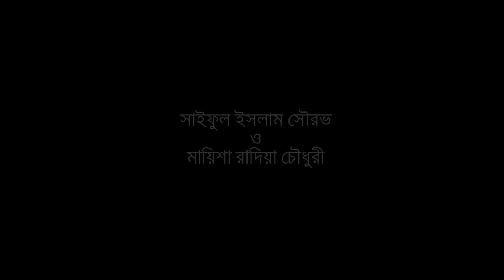Trailer | Wedding of Sourov & Mayeesha | SAR Wedding Photography Bangladesh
SAR Wedding Photography BANGLADESH is offering you best wedding photos and videos/cinematography (based on your event) with a very cheap budget.
SAR Wedding Photography BANGLADESH-  Once we booked by you for your event, We think now the event is our & it is all about our responsibilities to cover each and every corner of the event by capturing all the precious moments.
SAR Wedding Photography BANGLADESH- We always treat our client as a family member, so, once we booked, your event means our event.
We are providing various types of packages for both photos and videos but the relation is always more important than a budget.
SAR Wedding Photography BANGLADESH-  We always try to maintain efficiently best quality and obviously client satisfaction is our main objective.
SAR Wedding Photography BANGLADESH- We believe, Bad work will only mine and good works will always back to us as a gift.
SAR Wedding Photography BANGLADESH- We are available anywhere in Bangladesh but all our packages are only for inside Dhaka. if your event is outside of Dhaka, you must need to contact us directly over the phone or at our office.
SAR Wedding Photography BANGLADESH- our available phone number is 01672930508.
SAR Wedding Photography BANGLADESH-  you also can join with us